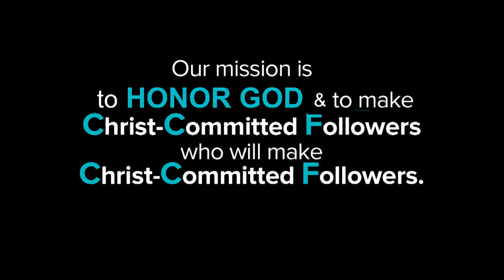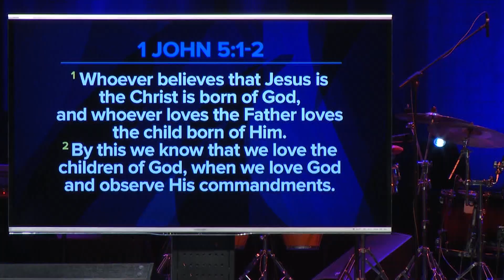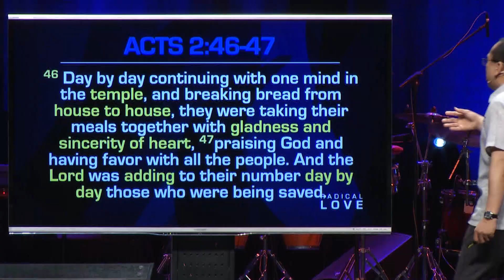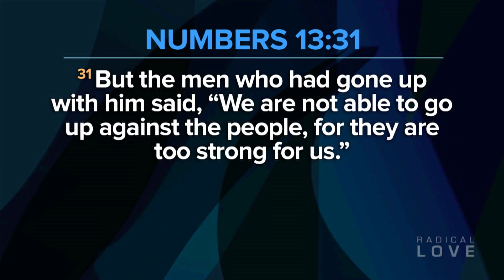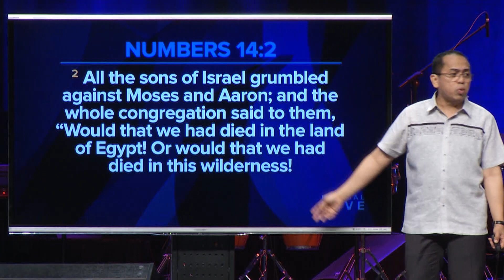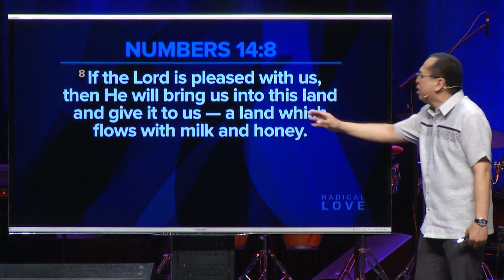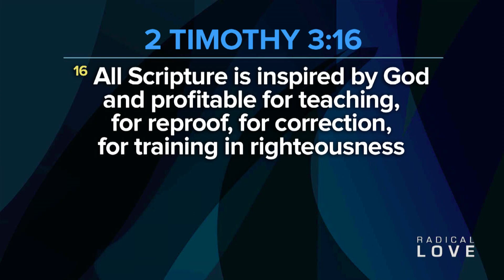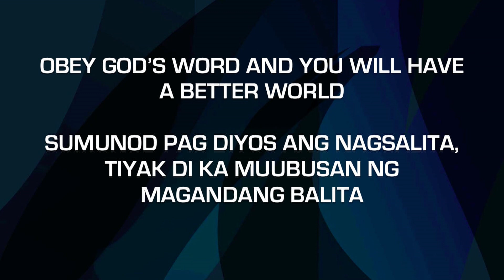Radical Love - Obey God's Word and Appointed Authorities - Bong Saquing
Jesus obeyed His Father fully. This resulted in blessing for you and me, so that we could experience God’s Radical Love, Forgiveness and Salvation.